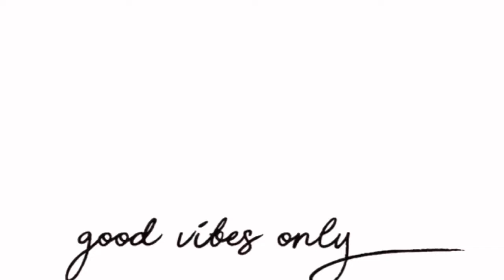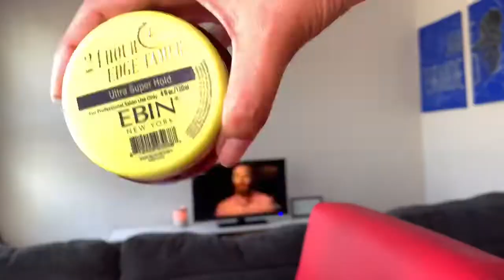Pop smoke women’s braids . 4 braids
Hair used :

3 packs

Gel used :

C O N N E C T  W I T H  M E  O N